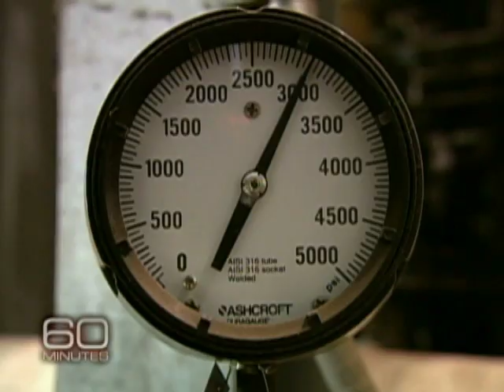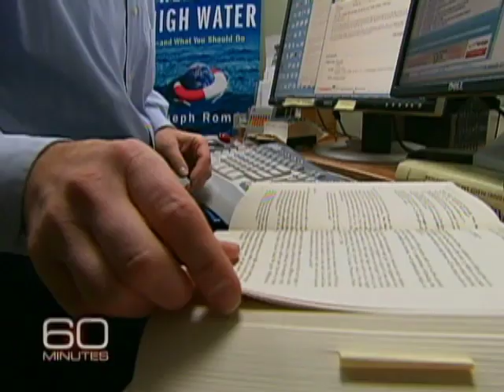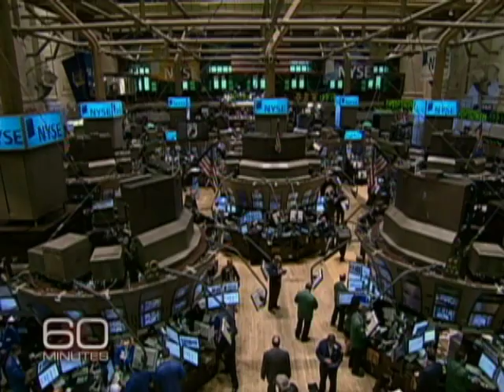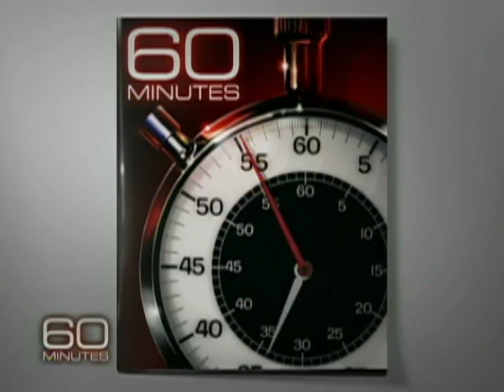Powered By Coal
Coal is America's most abundant and cheapest fossil fuel but, as Scott Pelley reports, burning it happens to be the biggest contributor to global warming.